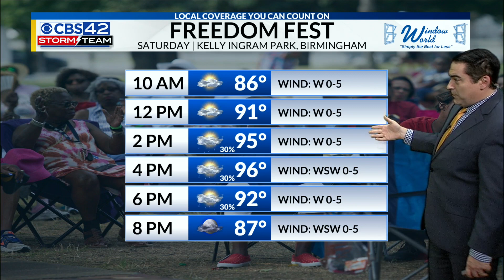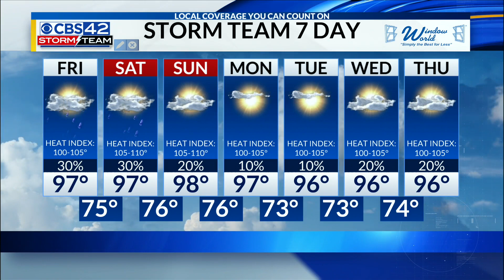July 28th Noon Weather Update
Meteorologist Dave Nussbaum says a Heat Advisory is in effect today and Saturday. It will be hot and more humid with spotty storms today and this weekend as a system moves across the SE U.S. The heat index will be over 105°, so find ways to stay cool and hydrated.